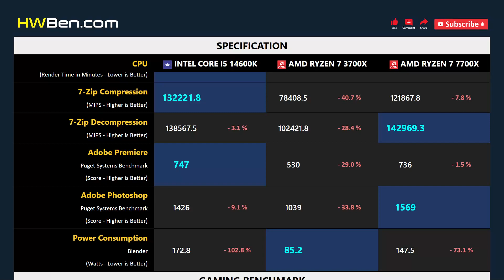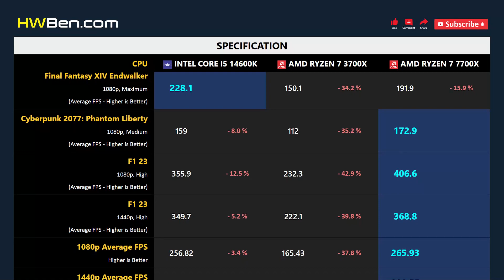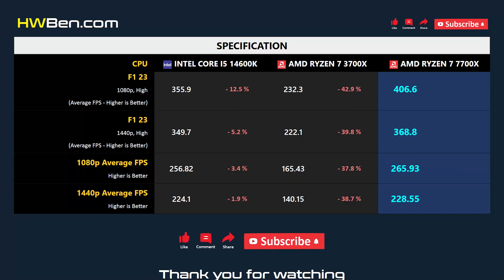CORE I5 14600K vs RYZEN 7 3700X vs RYZEN 7 7700X